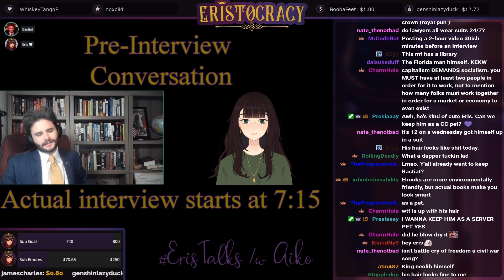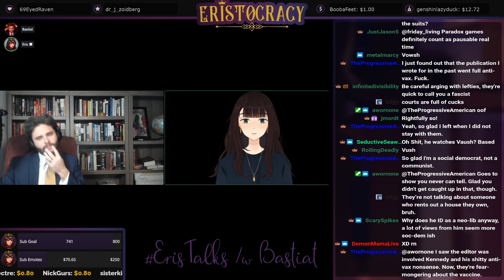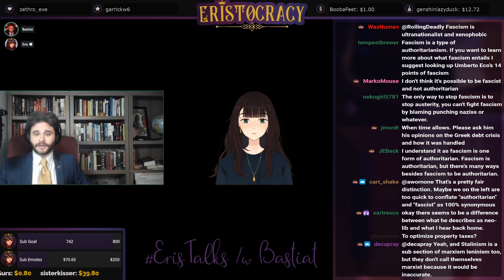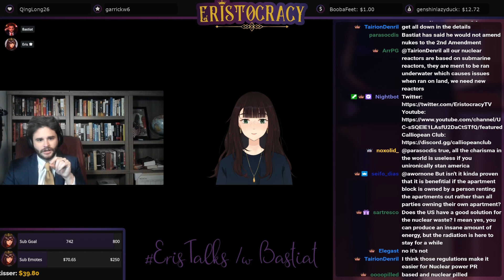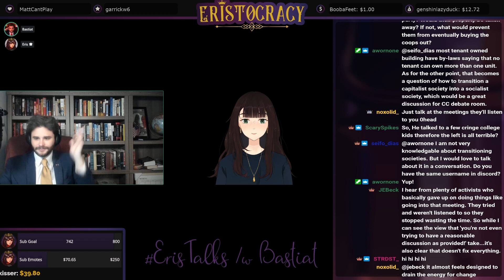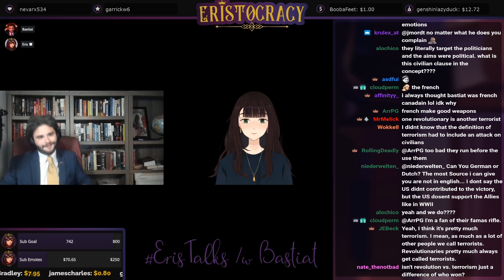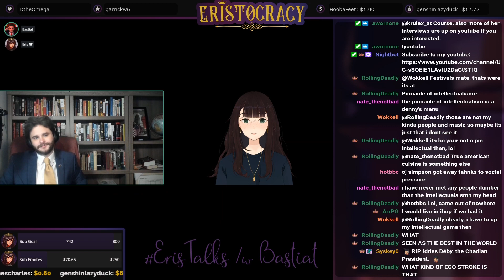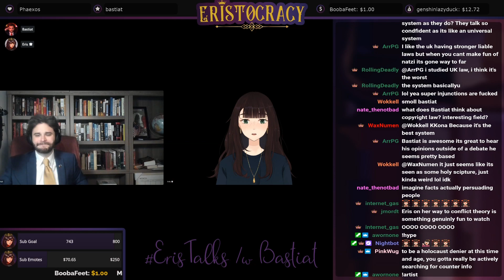ErisTalks /w Bastiat on Neoliberalism, Chauvin Trial, and more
Due to the sensitive nature of some of my interviews & historical content, they often get demonetized.